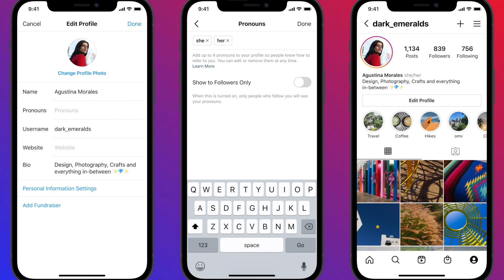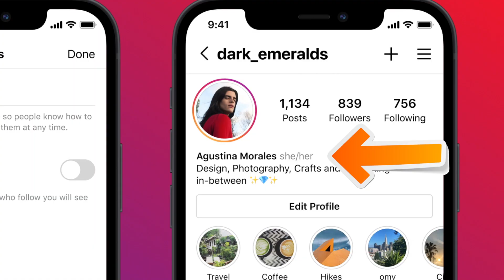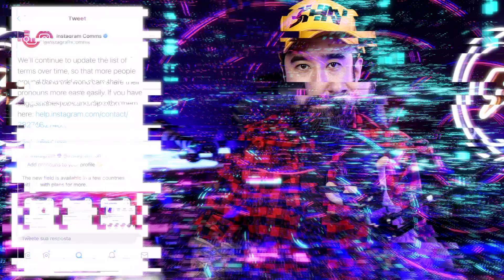Instagram para TODES! Os pronomes no perfil chegaram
O Instagram anunciou hoje a possibilidade de você colocar seus pronomes de preferência no seu perfil. A opção é muito legal para facilitar nossa comunicação, principalmente com pessoas não-binárias. Olha só como vai funcionar essa atualização no perfil.